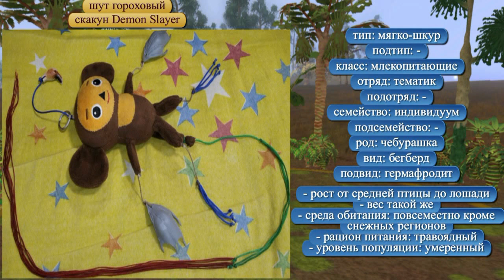spore веротопия в живую 384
шут гороховый
Тип скакунов: Demon Slayer
тип: мягко-шкур
подтип: -
класс: млекопитающие
отряд: тематик
подотряд: -
семейство: индивидуум
подсемейство: -
род: чебурашка
вид: бег берд
подвид: гермафродит
- рост от средней птицы до лошади
- вес такой же
- среда обитания: повсеместно кроме снежных регионов
- рацион питания: травоядный
- уровень популяции: умеренный